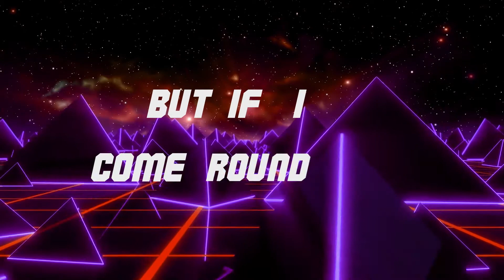WolfClub - Had To Get To You (Pseudo-Lyrics-Video)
wTfFF?!?!?!